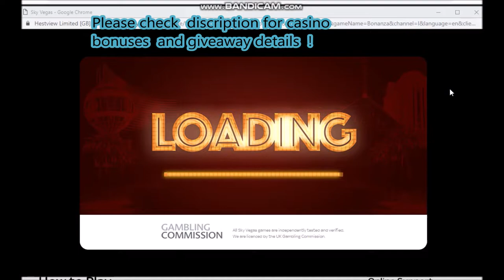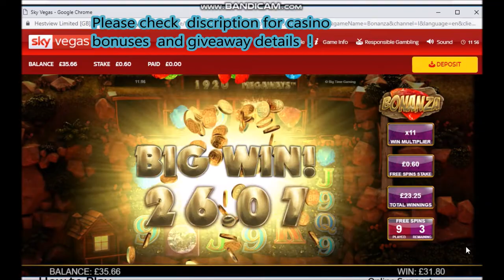Bonanza Warm Up Before the Boom Lucky Friday